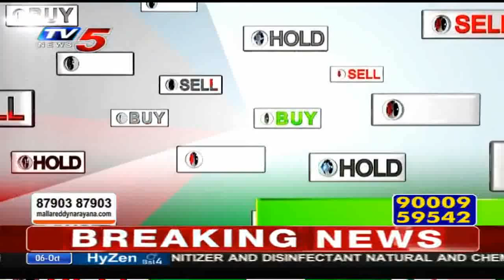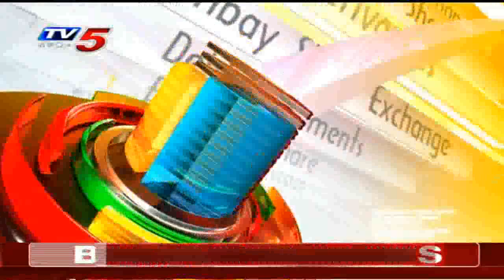6th October 2020 TV5 News Business Breakfast | Vasanth Kumar Special | TV5 Money